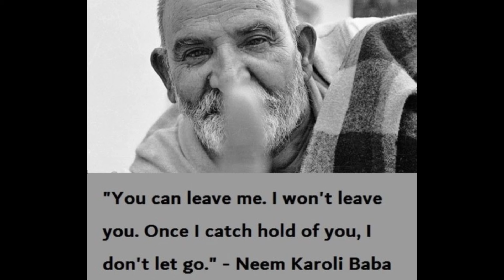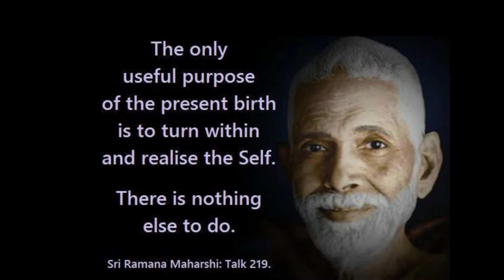Why Relationships Fail? Understanding True Love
Unlock the Secrets of Spiritual Love with Acharya Addittya Tamhankar
Welcome to an enlightening journey with internationally renowned Astrologer & Spiritual Guide, Acharya Addittya Tamhankar! In this captivating podcast, Acharya Addittya delves into the profound realms of relationships and true love, offering deep insights and revelations that illuminate the path to spiritual love.

- **Deep Insights:** Acharya Addittya shares his wisdom on the intricacies of relationships and the essence of true love.
- **Spiritual Stories:** Be inspired by a wonderful, insightful story that highlights the beauty and depth of spiritual love.
- **Expert Guidance:** Learn from an astrologer with a global reputation and a rich body of work spanning 11 published books on Rahu, Ketu, Saturn, Spirituality, Meditation, and Nakshatras.
- **Personal Growth:** Acharya Addittya’s consultations are tailored for those who follow their heart and are committed to self-growth and inner transformation.

📚 **About Acharya Addittya Tamhankar:**
- **Internationally Acclaimed:** With a global following, Acharya Addittya is a beacon of wisdom and spiritual guidance.
- **Published Author:** He has authored 11 enlightening books on astrology and spirituality, including two bestsellers.
- **Spiritual Guide:** His works on meditation and spirituality have transformed countless lives.

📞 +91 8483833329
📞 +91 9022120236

Embark on a transformative journey towards understanding the true essence of love and relationships. Let Acharya Addittya Tamhankar guide you with his profound knowledge and spiritual insights. 💖

Youtube Tags -
Addittya Tamhankar,
astrology,
vedic astrology podcast,
vedic astrology video,
love,
relationship,
true love,
love astrology,
relationship astrology,
true love astrology,
marriage astrology,